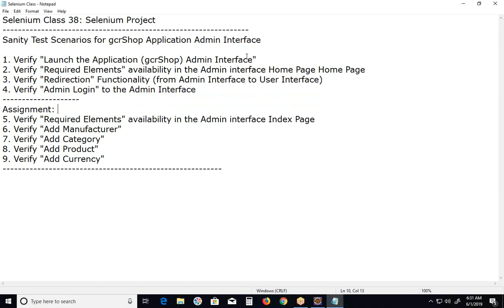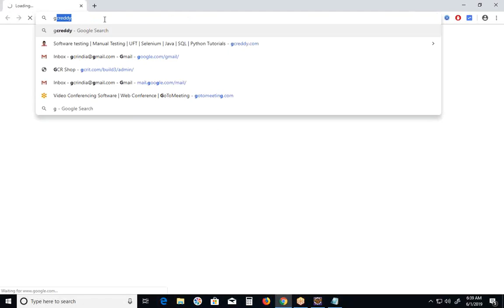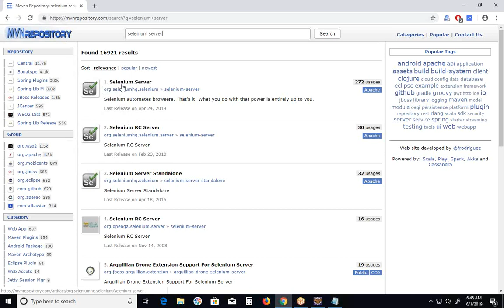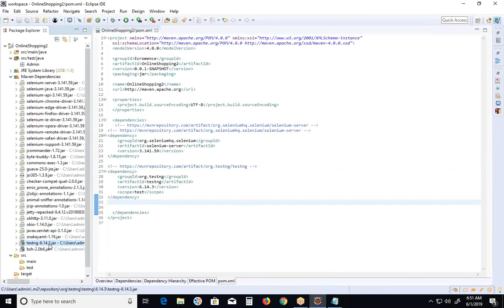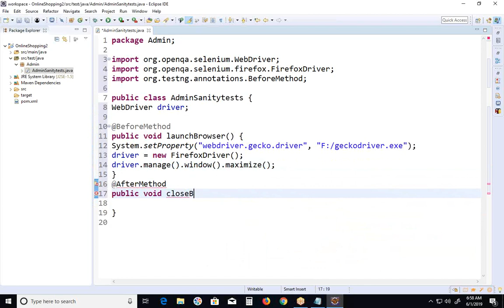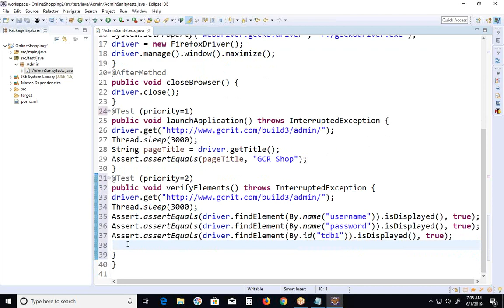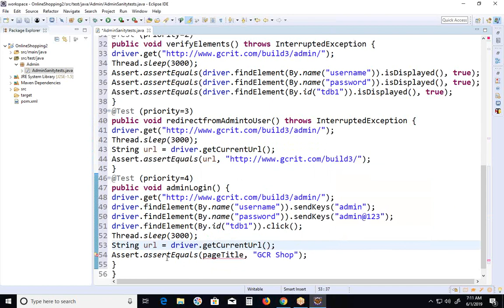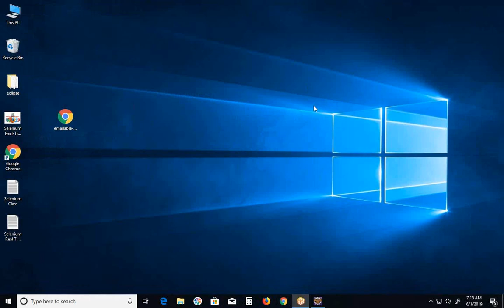38. Selenium Project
Maven Integration with selenium WebDriver, add Selenium WebDriver, TestNG Software dependencies to Maven POM XML, Create Maven project and create & execute selenium Test cases.
Automated Testing using selenium WebDriver, Java Programming, TestNG Testing Framework, Maven and Jenkins.